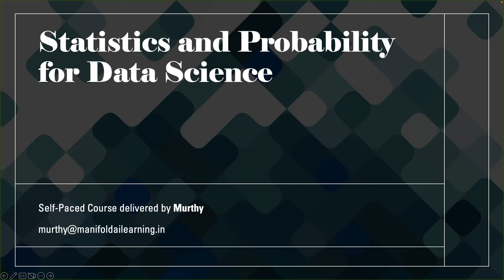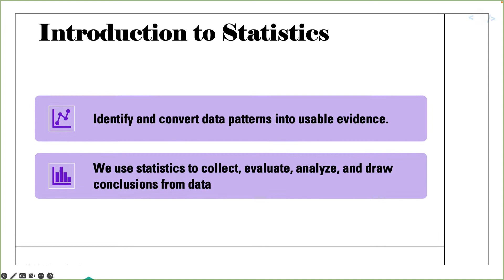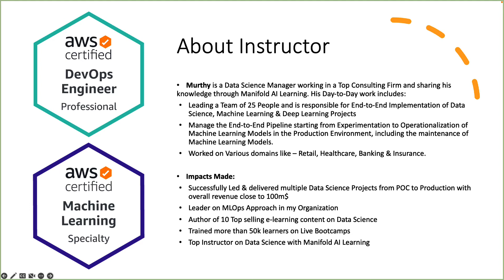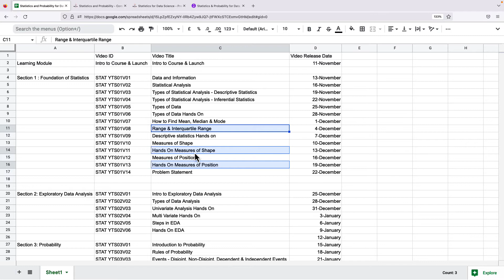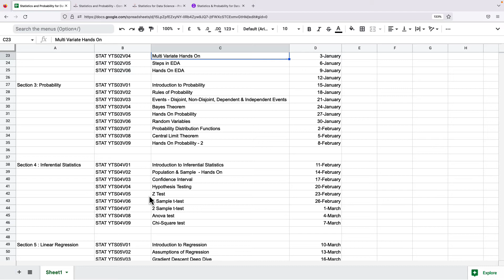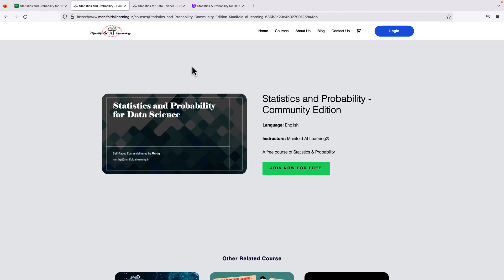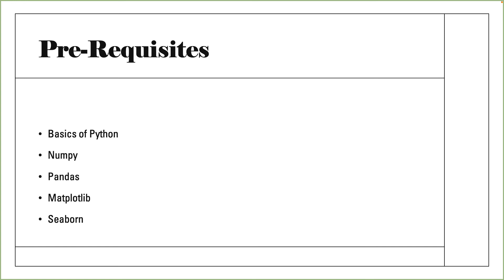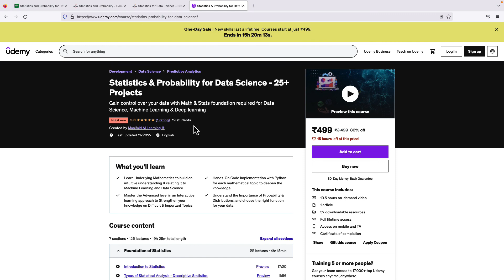Statistics and Probability for Data Science - Full Course - 2022 - Course Intro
The Growing availability of data has made way for Data Science and Machine Learning to become in-demand professions. We define Statistics for Data Science - Predictive Analytics as exposure to Statistics which is essential for anyone seeking a career in Data Science and Machine learning. In this course, you will get the required college math , statistics and its practical implementation from Data Analytics which are necessary to better understand what goes in the black box libraries(sklearn) that you would encounter in the Data Science Journey.

With this course, as a learner, you will be exposed to various Statistics and Machine Learning topics that will apply to real-world problems.

The Ultimate goal of taking this structured approach is to integrate everything we learn and demonstrate practical insights in using Machine learning and Statistical Libraries beyond a black-box understanding.

I am a Lead Data Scientist at Manifold AI Learning, an e-learning company which is into creation of e-learning courses in the field of Data Science, Machine Learning & Deep learning. Having founded in the year of 2015, till now our YouTube Channel has more than 75k views around the globe, and 17k+ happy learners on Udemy having each of the course being the best in its specific topic. Apart from publishing the courses standalone , we have created some of the Top class products for Well-known brands in e-learning domain.

As a Lead Data Scientist at Manifold AI Learning, apart from creating the e-learning content, I also provide the Consulting Services enabling the companies to perform End to End Implementation of Data Science projects from initial Client interaction, Experimentation of Models, Operationalisation of Machine Learning Models in Production Environment, followed by Maintenance of Machine Learning Models. I have worked with more than 15 companies and helping them achieve more than 2M$ in collective revenue over the period of my Involvement with Clients.

As a person who works closely with Business and the key challenges in its implementation, combined with my ability to create Interactive Courses, I would be a right fit to teach the aspiring learners of Data Science and Machine Learning on this important topic of Mathematics and Stats for Data Science.